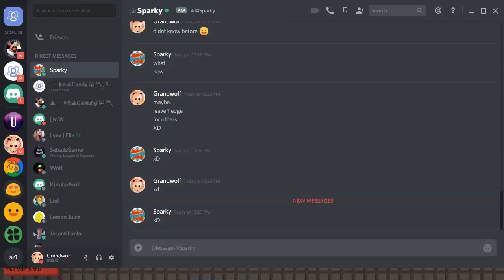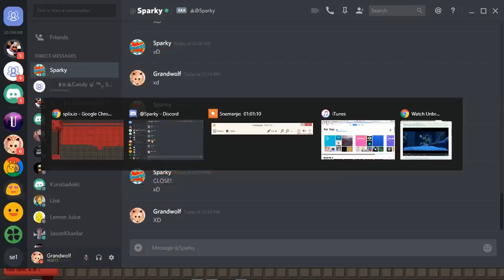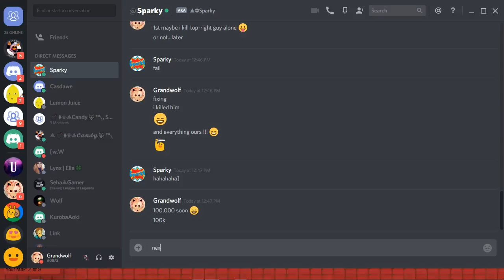Splix.io TEAM GOES BEAST MODE WITH 81,000 SCORE!! TIMELAPSE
Splix.io is always improving, till yet I didnt notice there is a team mode for gameplay, so we decided to test it out and cover the map. Ofcousrse the map is HUGE, not like paper.io that you can complete it 100% easily. It takes lot time and dedication to complete splix.io 100% map. if it's even possible because people can spawn on your captured area unlike paper.io.

Song: Falling [Top Shelf Sounds Release]
Artists: SIINCERITY

Song: Memories [Top Shelf Sounds Release]
Artists: SIINCERITY